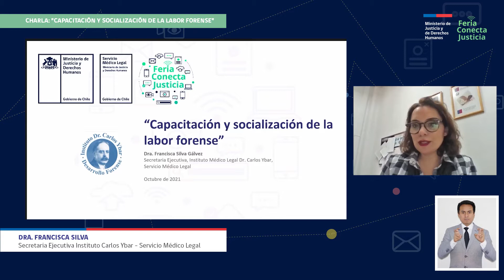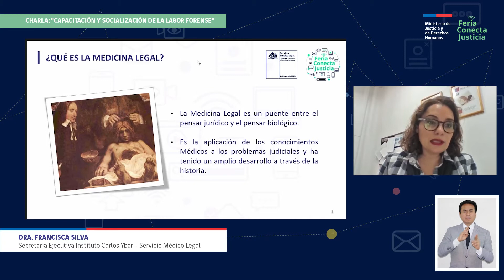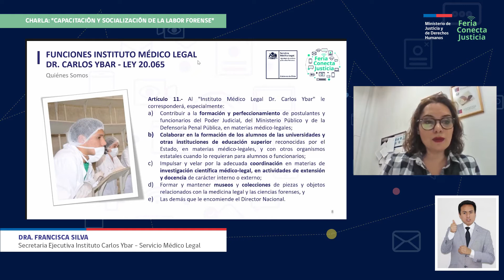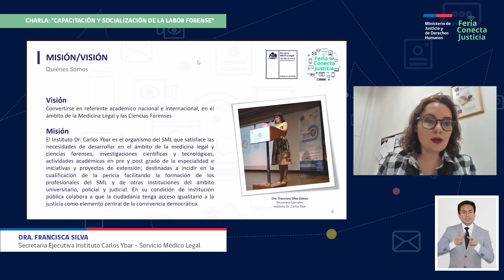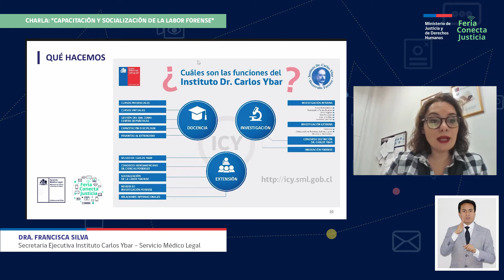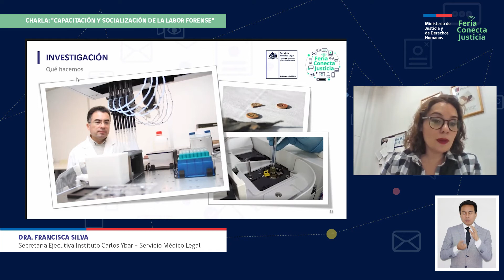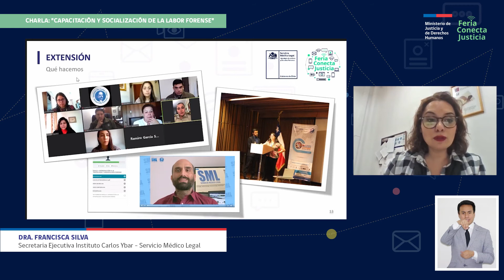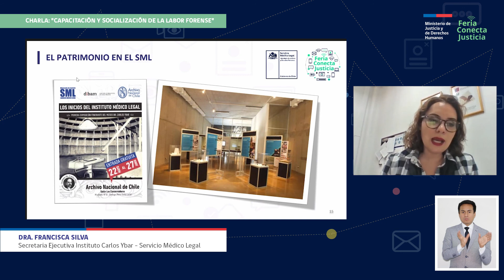SERVICIO MÉDICO LEGAL | Capacitación y socialización de la labor forense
Expone: Dra. Francisca Silva, Secretaria Ejecutiva Instituto Carlos Ybar